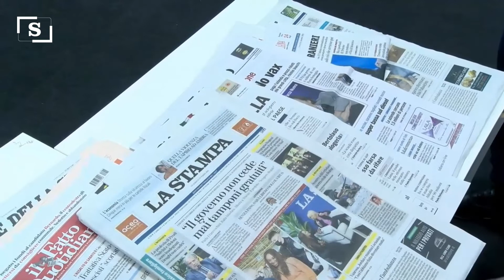Giannini: "La vita di Giulio Regeni sacrificata dalla Realpolitik"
Il direttore de La Stampa Massimo Giannini&nbsp;in diretta dal Salone del Libro 2021&nbsp;con il vicedirettore vicario Andrea Malaguti commentano la rassegna stampa di venerd&igrave; 15 ottobre&nbsp;e la notizia della sospensione del processo Regeni.&nbsp;